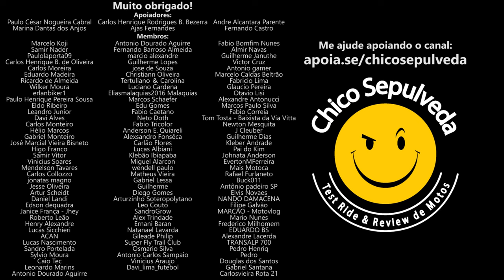Royal Chinfrielders - Os mais tóxicos do Brasil [Royal Enfield]